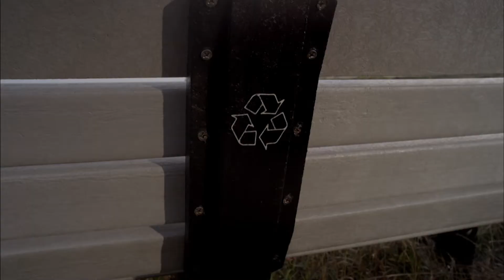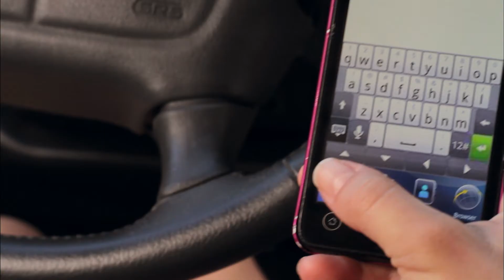Serving The Valley: Leader Valley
Serving The Valley is produced at the City of Cedar Falls Clay Street studio. Hosted by Eric Braley, the show highlights local civic organizations in and around the Cedar Valley.